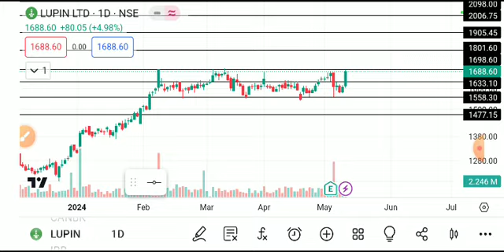LUPIN LTD SHARE LATEST NEWS TODAY/LUPIN LTD SHARE LATEST NEWS/LUPIN SHARE TARGET/LUPIN SHAREANALYSIS